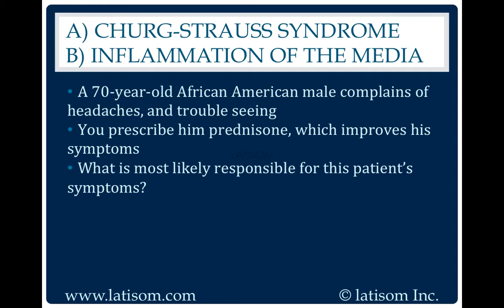290: Churg-Strauss Syndrome or Inflammation Of The Media